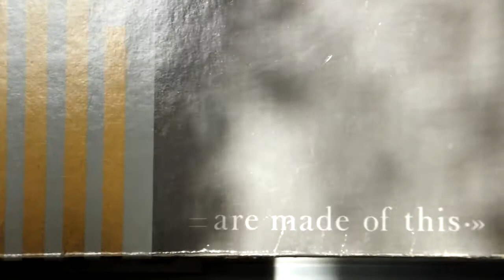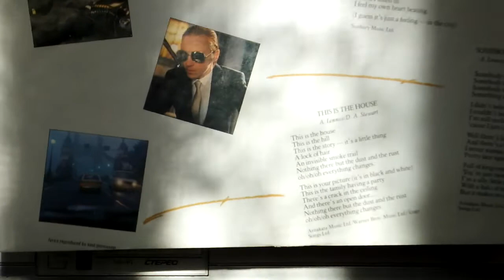Юритмикс -"This city never sleeps" с альбома 1983 года Sweet dreams( are made of this)